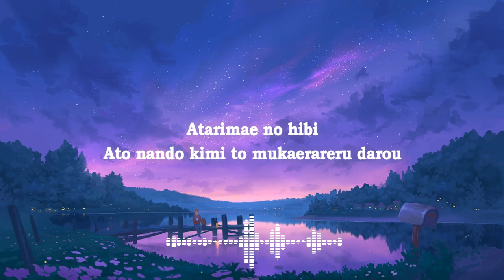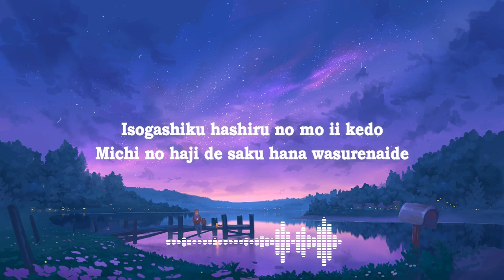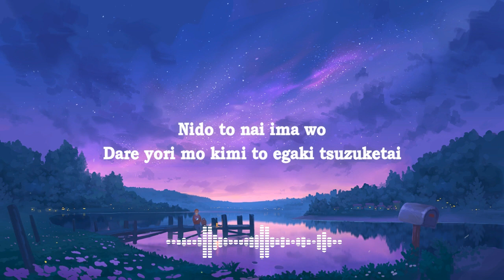Takanori Iwata 岩田剛典 → Korekara「 歌詞 」 | Lyrics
•Title                 : Korekara
•Artist               : Takanori Iwata